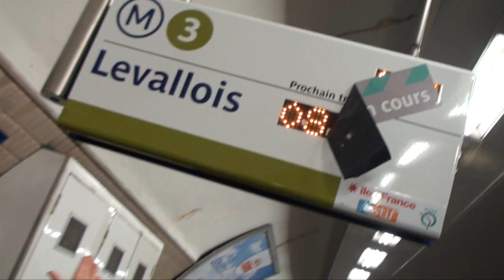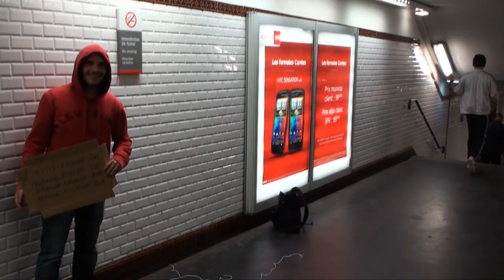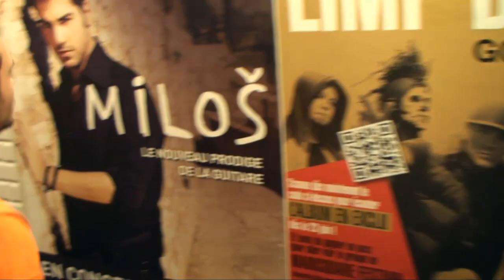Jerome prend le metro - Les Off